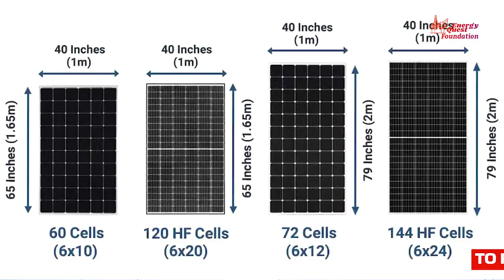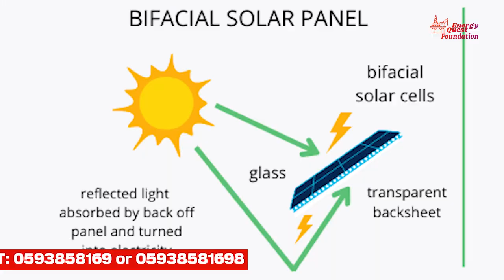Ghana's Bui Power Authority has the largest floating solar reservoir in Africa- Maxmillian Kwarteng.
Bui Power Authority's floating solar system harnesses the vast solar radiation resource in northern Ghana. This allows the plant to operate during the day and generate clean energy from the abundant sunlight.

By integrating solar power with hydroelectricity, Ghana can reduce its reliance on traditional fossil fuels and increase the share of renewable energy in its overall energy production.

Watch this video on our youtube channel Energy Quest TV as Ing. Maxmillian KWARTENG (PE-GhIE), explains the concept of floating solar.